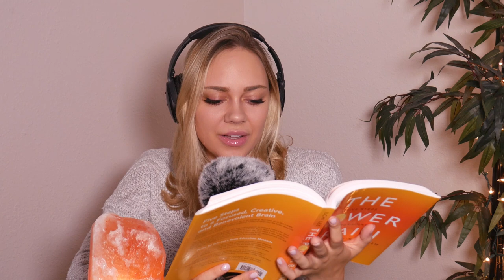*Bubble Wrap ASMR* + ASMR Reading: Answering Life Questions for Self-Mastery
Who were you before the world and society told you who to be? In this episode, hear a relaxing ASMR reading on how to master your inner conversation and ask the essential questions for self development.